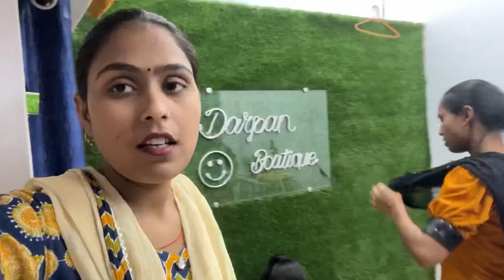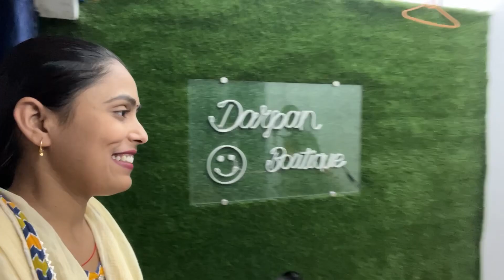Ban Gaya Preeti ka special function 👗dress priyapreetivlogs //dailyVlogs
viral vlog
 viral vlog background music
 farmer vlog
 fast vlogs
 myfirstvlog
 new vloger
 nitish vlogs
 pandit vlog
 popat ho gaya
 new vloger
 nitish vlogs
 pandit vlog
 popat ho gaya
 pranjal biswas
 santosh rokade
 vlogs video
 Govinda Priti vlog
new vlog
rojana vlog
family vlogs
Bindass kavya
Bindass kavya vlogs
Muskan Sharma vlogs
muskan Sharma

Keep loving. 🥰🥰🥰🥰
keep supporting. 🙏🙏🙏🙏🙏
keep watching.